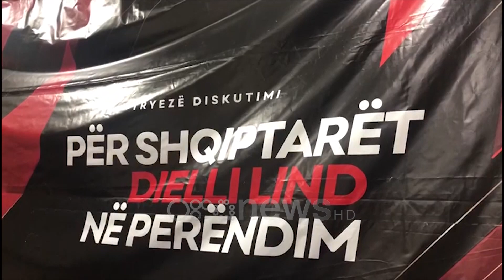Ora News - Shoqëria Civile: Minishengeni Ballkanik, tradhëti kombëtare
Takimi tre palësh në Ohër mes kryeministrit të Maqedonisë së Veriut Zoran Zaev, kryeministrit shqiptar Edi Rama dhe Presidentit serb Aleksandër Vuçiç, ka sjellë reagim në anën tjetër të liqenit.

Minishengenin Ballkanik, aktivistë të shoqërisë cilvile e cilësuan tradhëti kombëtare dhe axhendë personale të kreut të qeverisë Rama.

Kalaja: Po bën një Jugosllavi të re pa praninë e Kosovës dhe duke orientuar Shqipërinë nga lindja dhe jo nga perëndimi.
Aulon Kalaja thotë se Kryeministri nuk u konsultua për këtë projekt as me partnerët ndërkombëtare, Shtetet e Bashkuara të Amerikës dhe Bashkimin Europian.
Kalaja: Momenti kur po bëhet ky Minishengen Ballkanik dhe kur u lançua nga Aleksandër Vuçiç dhe Edi Rama ishte momenti që ne prisnim çeljen e negociatave nga BE.U duk si mjet presioni nga ana e kryeministrit Rama i cili i tha Europës në rast se ju nuk më pranoni, ja ku e kam Serbinë, Lindjen dhe Rusinë dhe unë do të shkoj me ta.

Tryeza e zhvilluar në Pogradec me temë “Për shqiptarët dielli lind nga perëndimi” ishte e gjashta në radhë ndërsa organizatorët kanë premtuar të tjera reagime kudo që ka shqiptarë.